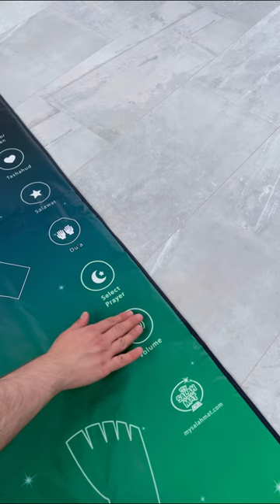Be guided by this prayer mat ☺️ | Learn to pray